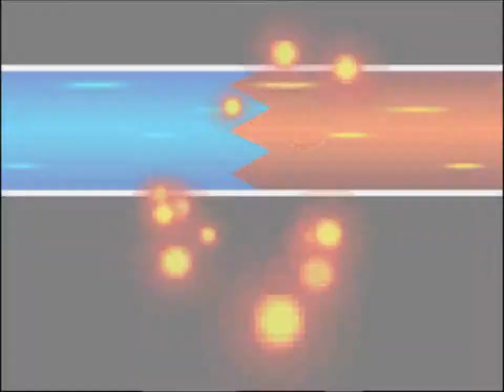Pokemon White Mono Water #5 Sähköistä menoa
Haastetaan Rivalit jälleen ja N sekä piipahdamme vauhdikkaalla sähkösalilla. KATSOJA KYSYMYS: Lempi sähköpokemon/ surkea? + Lempi sähkösalijohtaja ( saa sanoa Clemontin) ? Malttakaa POKEMON X Specialia!!